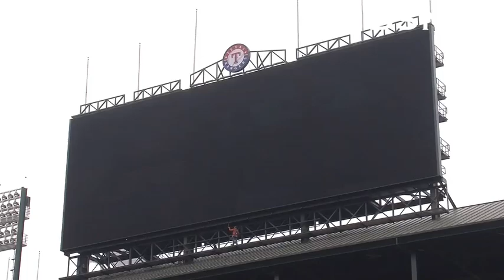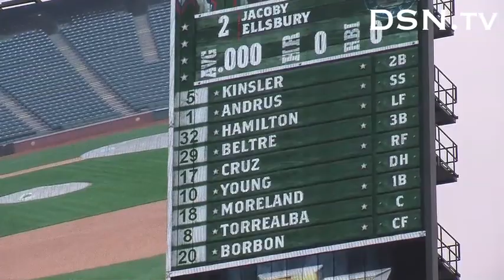DSN.tv - Rangers Ballpark Videoboard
Video of the new videoboard at Rangers Ballpark.